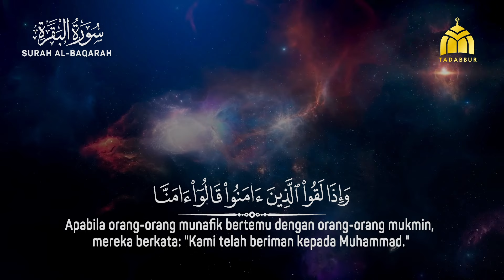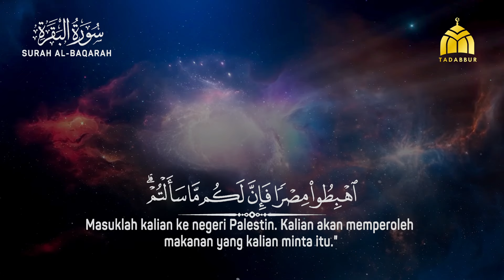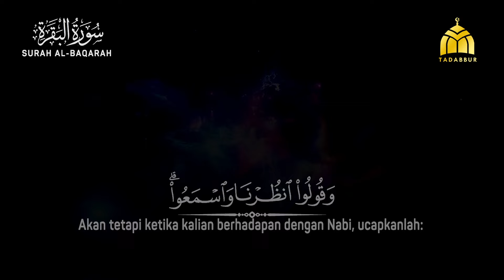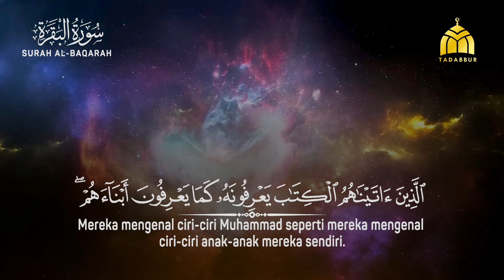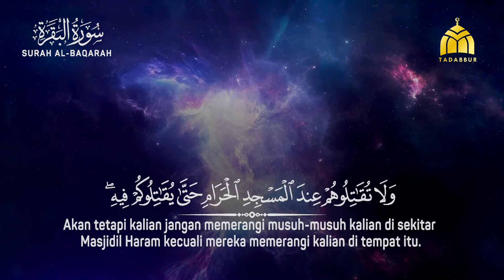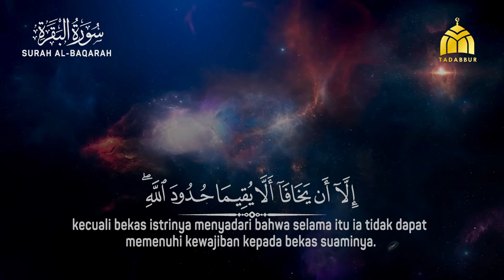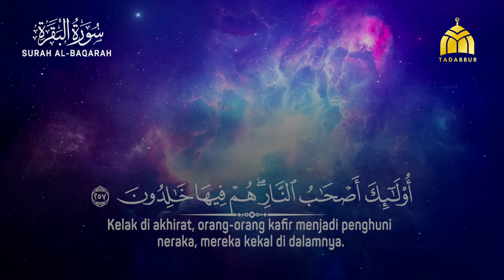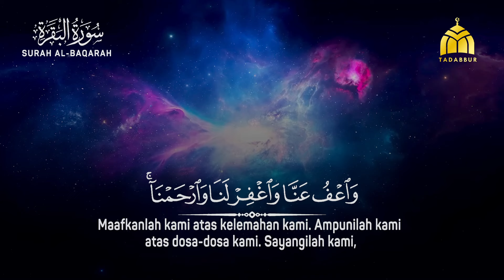Surah Al Baqarah - Alaa Aqel [ 002 ] I Bacaan Quran Merdu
Surah Al Baqarah - Alaa Aqel I Bacaan Quran Merdu

Surah Al-Baqarah (bahasa Arab: سورة البقرة, translit. sūrah al-baqarah, har. 'Sapi Betina'‎) adalah surah ke-2 dalam Al-Qur'an. Surah ini terdiri dari 286 ayat, 6.221 kata, dan 25.500 huruf dan tergolong surah Madaniyah. Surah ini merupakan surah dengan jumlah ayat terbanyak dalam Al-Qur'an. Surah ini dinamai al-Baqarah yang artinya Sapi Betina sebab di dalam surah ini terdapat kisah penyembelihan sapi betina yang diperintahkan Allah kepada Bani Israil (ayat 67-74). Surah ini juga dinamai Fustatul Qur'an (Puncak Al-Qur'an) karena memuat beberapa hukum yang tidak disebutkan dalam surah yang lain. Dinamai juga surah Alif Lam Mim karena ayat pertama di surah berisi tiga huruf arab yakni Alif, Lam, dan Mim.

Informasi :
Arti : Sapi Betina
Nama lain : Fustatul Qur'an, Alif Lam Mim, az-Zahrawan, as-Sinam
Klasifikasi : Madaniyah
Ayat 281 diturunkan di Mina
Surah ke  : 2
Juz : Juz 1 (ayat 1-141), Juz 2 (ayat 142-252), Juz 3 (ayat 253-286)